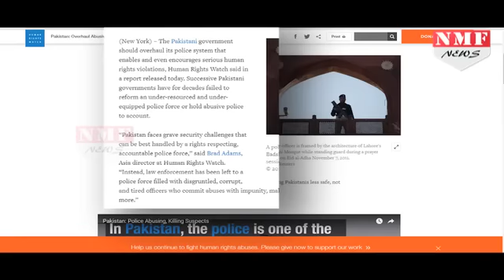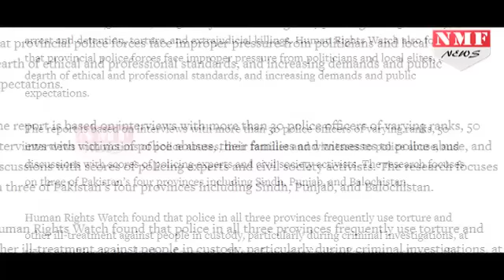Human Rights Watch की Report में खुलासा, PAK Police करती है मानवाधिकार का घोर उल्लंघन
Police in Pakistan are guilty of widespread violations of human rights, including random arrests, torture and extra-judicial killings, a prominent rights group has alleged. A report by Human Rights Watch (HRW) titled ‘This Crooked System’ contains a scathing indictment of the police system in Pakistan and lack of any government plan to reform it.